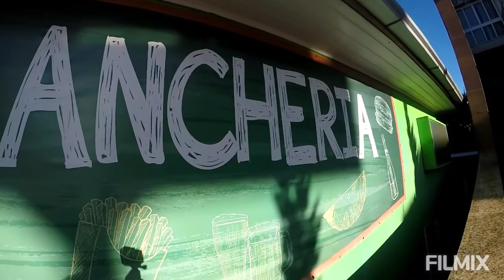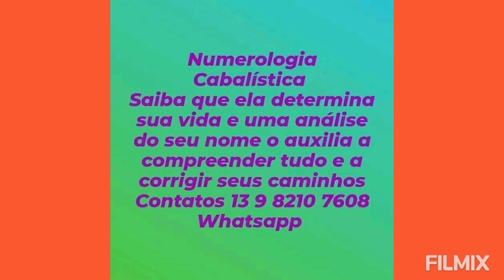4ª dose e como mudaram as flores desde o verão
Nesta passada por Nova Petrópolis constatei como mudam as flores nas estações e também consegui tomar a 4ª dose da vacina anti COVID